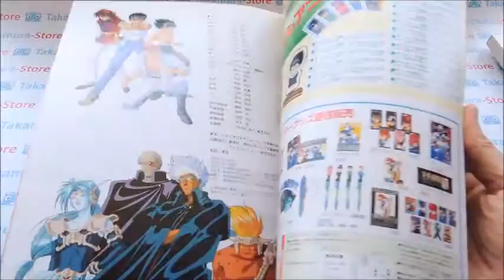Yu Yu Hakusho The Movie Poltergeist Report pamphlet